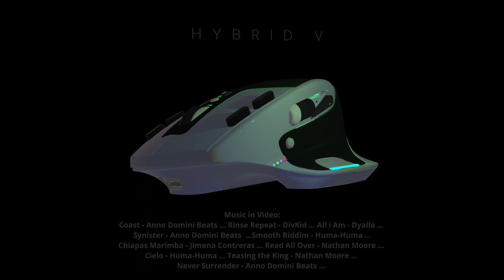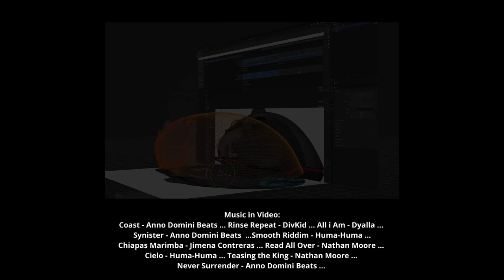Logitech MX Anywhere 3 /// Electromagnetic Scrolling / full disassemble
Anywhere 3 wiith Electromagnetic scrolling magspeed wheel as in Mx Master 3 / 3S

MagSpeed Electromagnetic scrolling is precise enough to stop on a pixel and quick enough to scroll 1,000 lines per second. Oh, and it’s nearly silent.

The wheel’s machined steel gives it a premium tactility and enough weight to offer a dynamic inertia you feel – but don’t hear.MX Anywhere and Master 3 optical sensor PMW 3816DM with 4000 DPI, the new version Master 3S gets an "8K sensor"...

0:00-1:00 Intro
1:00-4:30  Mx Anywhere 3 disassemble
4:30-  5:10 Battery Anywhere 2S = 3 = Master 3 / 3,7v 500mAh /
5:10-6:55 Sensor Mx Anywhere 3 = 2S = Mx Master 2S = 3 = 3S PMW3816DM
6:55-12:45 LR Microswitch D2FC-F-7N(10M)
12:45-16:00 ? Electromagnetic wheel Master 3 in Anywhere 3
16:00-2320 Reassemble
23:20-23:55 Hybrids V V/// lX
23:55-24:25 Music in Video

Microswitch D2FC-F-7N(10M)
Battery Anywhere 2S = 3 = Master 3 / 3,7v 500mAh 1,85wH /

MX Anywhere 3 / D2FC-F-N (10M) / PMW3816DM Sensor / full disassemble
Logitech MX Anywhere 3 /// full disassemble:

Music in Video:
Coast - Anno Domini Beats ... Rinse Repeat - DivKid ... All i Am - Dyalla ...
Synister - Anno Domini Beats  ...Smooth Riddim - Huma-Huma ...
Chiapas Marimba - Jimena Contreras ... Read All Over - Nathan Moore ...
Cielo - Huma-Huma ... Teasing the King - Nathan Moore ...